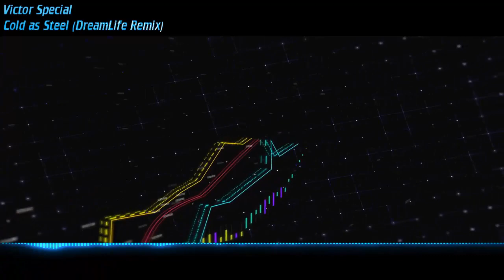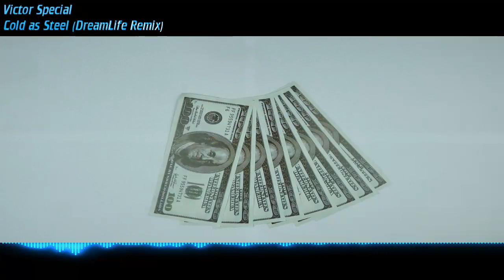Victor Special - Cold as Steel (DreamLife Remix)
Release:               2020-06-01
Label:                   Nahawand Recordings
Catalog:               NHW027
NOTE: Please watch In [HD 720p] To Have A Better Quality Of [Image] and [Sound]
If the artist or label behind this song and do not want it on YouTube, please send me a PM instead of contacting Youtube, and I will remove this video as soon as possible thanks.
This simple gesture will help us to keep making more videos. We also look forward to your feedback with questions or suggestions.